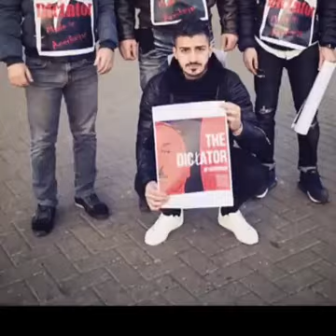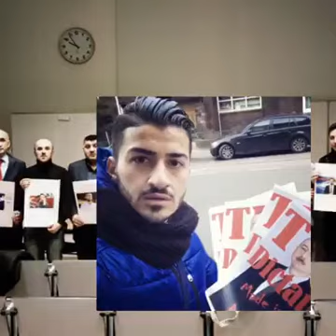Tək Azərbaycan üçün.